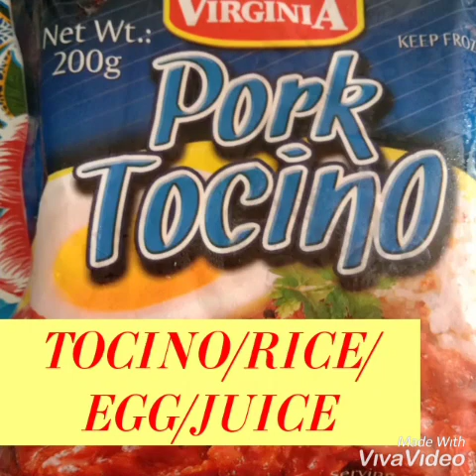TOSILOG!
tosilog filipino breakfast.